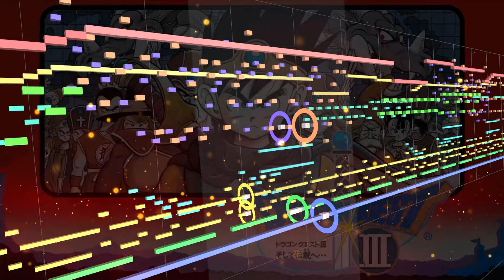【DQ3】戦闘のテーマ【MIDI】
Dragon Quest Ⅲ 「バトルシーン」
Dragon Quest Ⅹ 「ピラミッドバトル」
作曲：すぎやまこういち
720p以上にて再生推奨